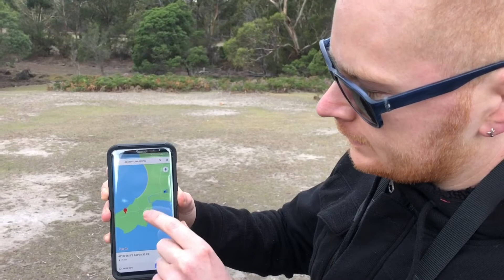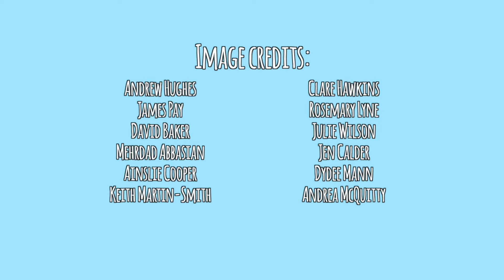8 The Survey - Where? Where? Wedgie!!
An introduction to the survey for Where Where Wedgie